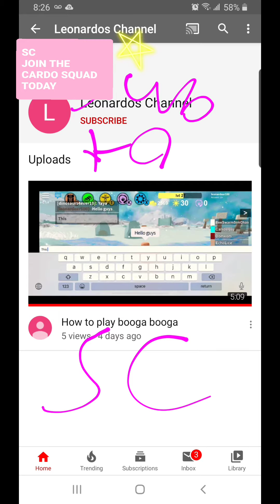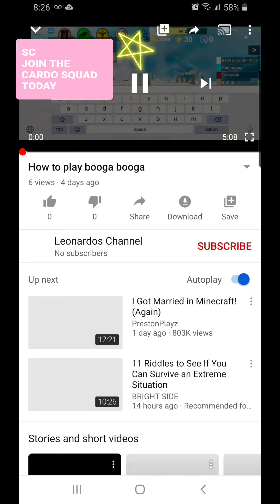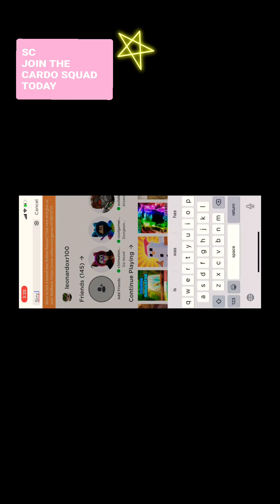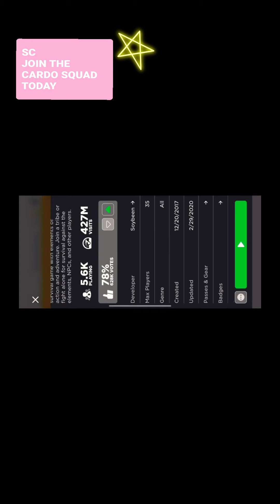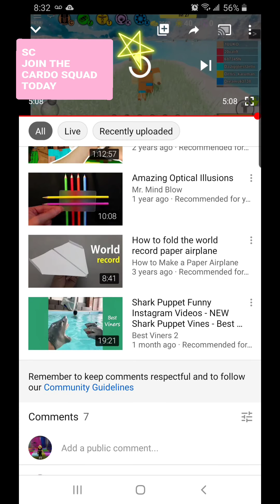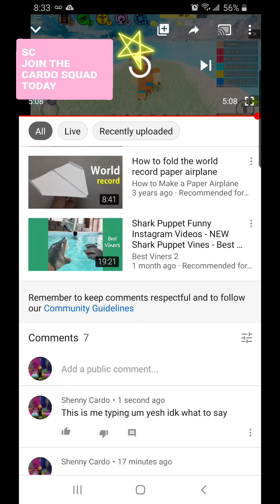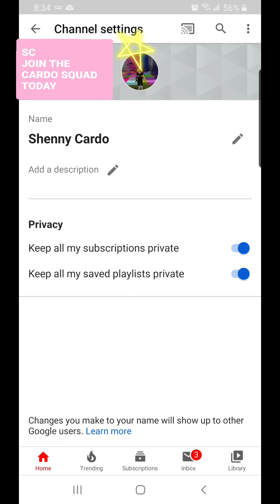Watching a video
Give us 50 likes and i will subsribe to this dude on camera